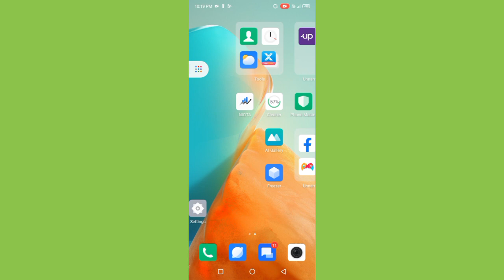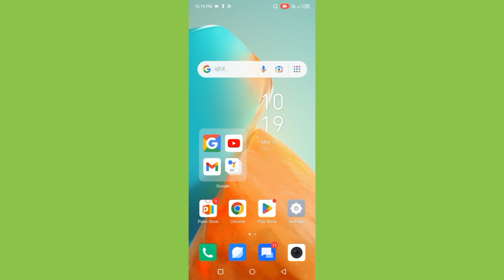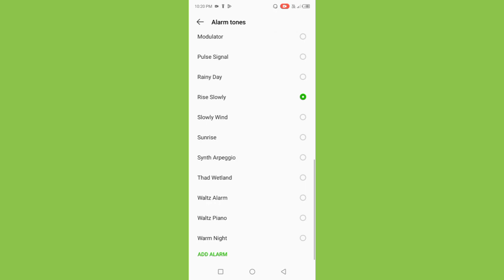Infinix Smart 7 How To Set Ringtone & Notification sound Settings